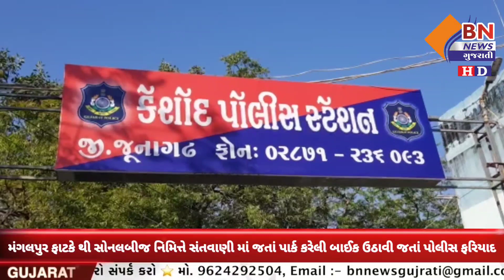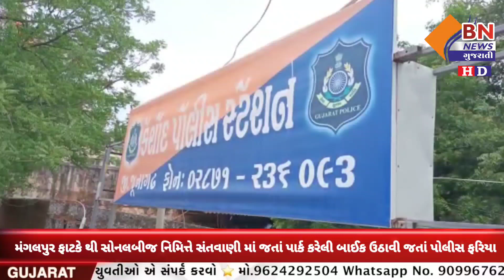મંગલપુર ફાટકે થી સોનલબીજ નિમિત્તે સંતવાણી માં જતાં પાર્ક કરેલી બાઈક ઉઠાવી || BN NEWS GUJARATI